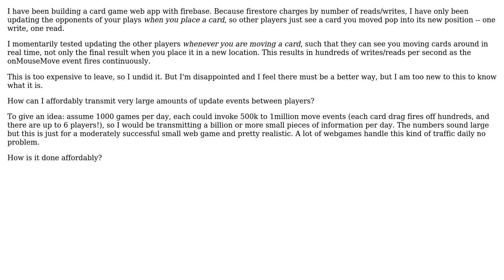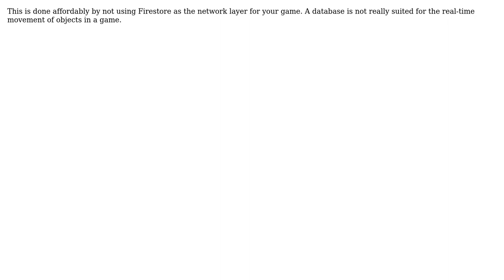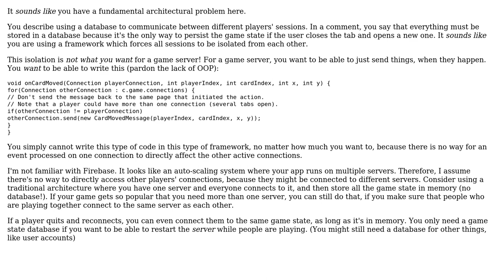What is an affordable way to communicate real-time data between players in a game?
Software Engineering: What is an affordable way to communicate real-time data between players in a game?

With thanks & praise to God, and with thanks to the many people who have made this project possible! | Content (except music & images) licensed under CC BY-SA | Music | Images & others | With thanks to user user253751 user temporary_user_name user Pieter B and the Stack Exchange Network Trademarks are property of their respective owners. You are responsible for your own actions.